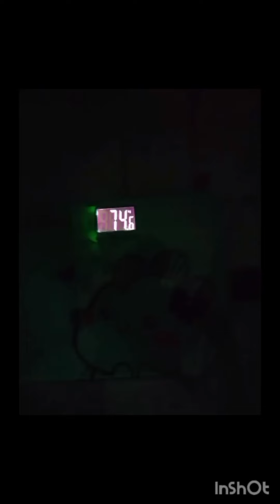Day 10 of 21Hard Weight Loss Challenge | Meri Wife Ka Bhi 6 KG Weight Loss Ho Gya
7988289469 & 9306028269  (Between 10am to 6pm)

👉RECOMMENDED VIDEOS 📷:-